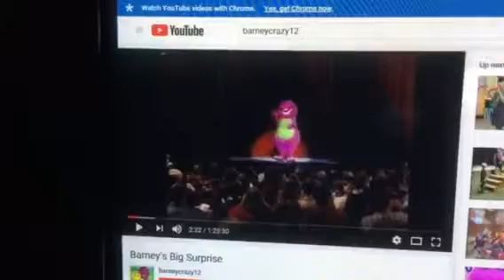Barney & Friends PBS